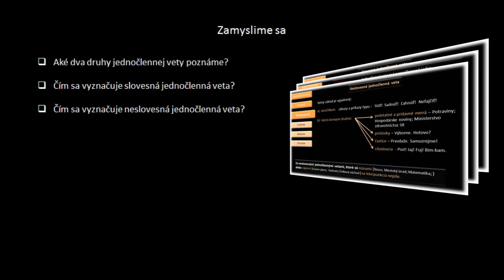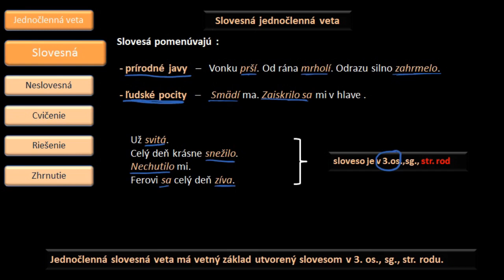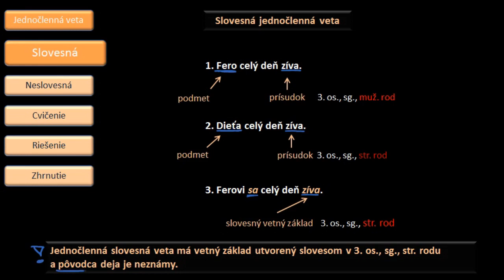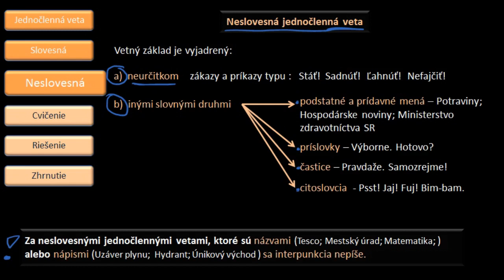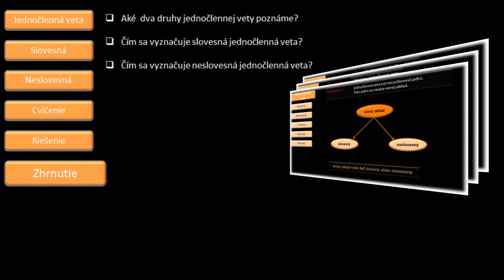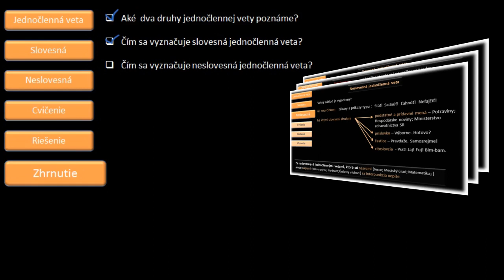Slovenský jazyk - Jednočlenná veta slovesná a neslovesná